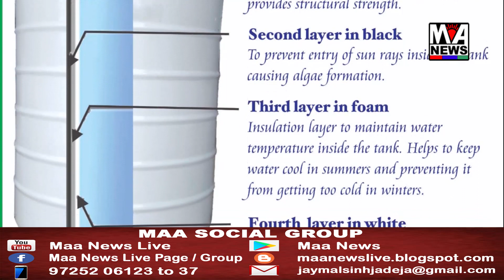ભચાઉ તાલુકાનાં વાઠીયા સીમમાં આવેલ સહજાનંદ કૅમિકલ દ્વારા પ્રદુષીત પાણી છોડાય છે..